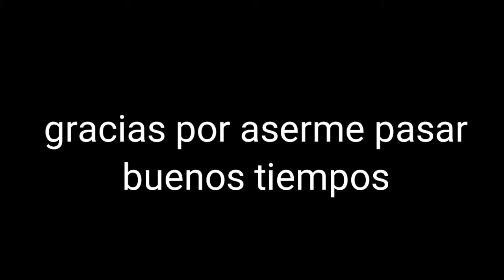"oficialmente este canal fracaso"